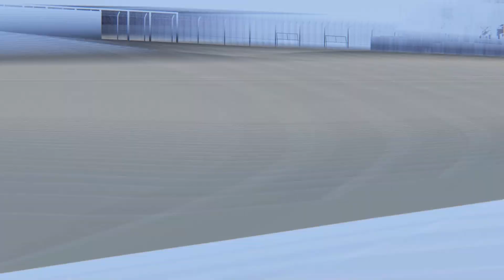Lap around Laguna Seca | Ferrari F2004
Track: Laguna Seca, USA
Lap Time: 1.06.031
Car used: Ferrari F2004